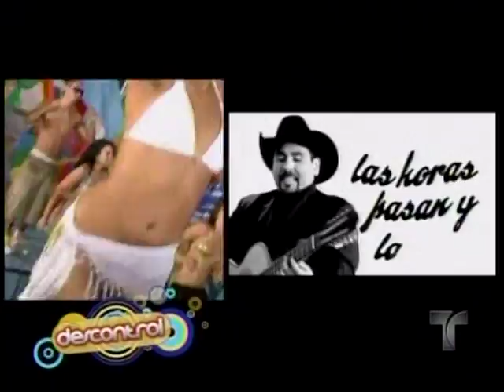Descontrol 2009 11 28 02